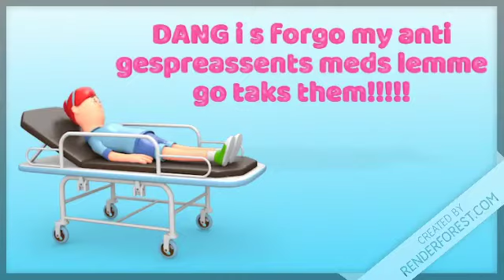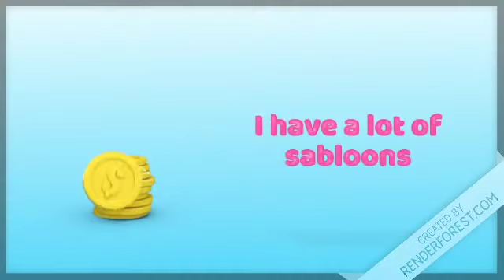Filler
This is a filler episode. Sorry I haven’t been uploading; I’ve been busy w/ school and other stuff. I will try to upload more often. I have a worse upload schedule than Technoblade 😎